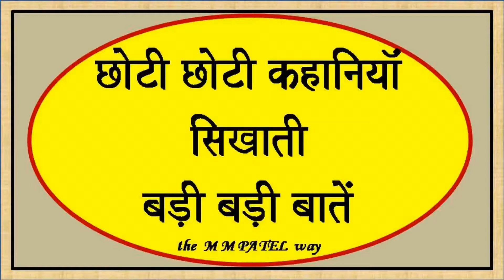276 SMALL STORIES BIG LESSONS HINDI ELIMINATE ROOT CAUSE OF A PROBLEM